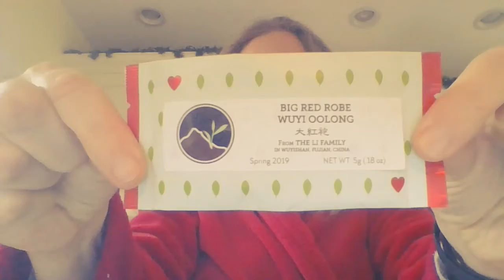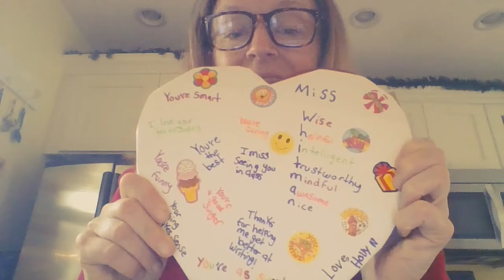The Tea Episode 10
This episode has a mana-tea's worth of positivi-tea!  Enjoy!